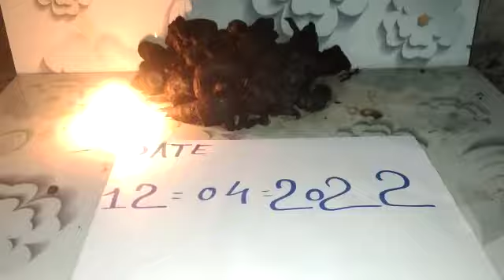Kali haldi black turmeric original available real